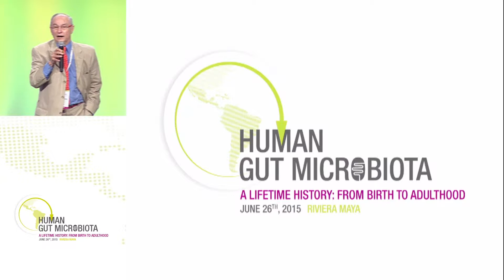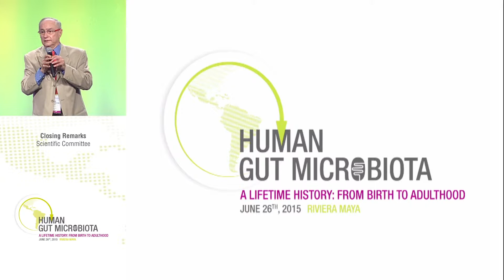05 Conclusiones - Comité Científico